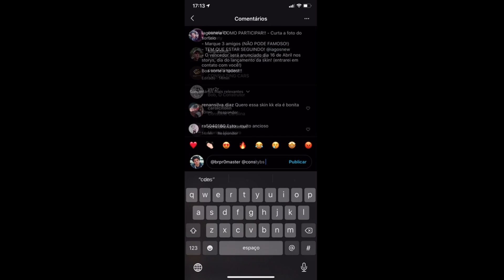O BUG DE PRENDER O ROBO DO ENCURRALADO QUEBROU O BRAWL STARS!!! O QUE É ISSO SUPERCELL!!!